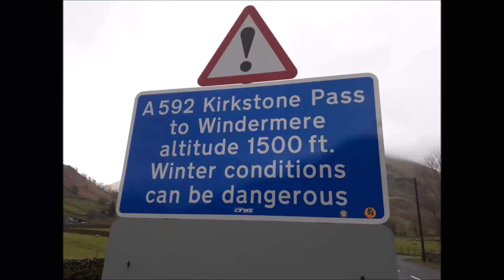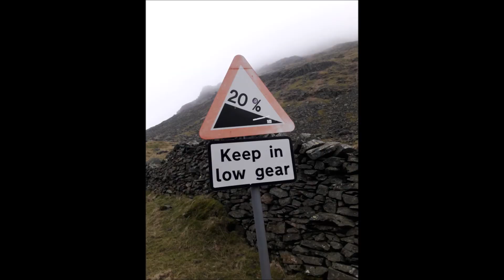jan sale film 2019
Top Dog Events - Lancaster - 2019 sportive information film